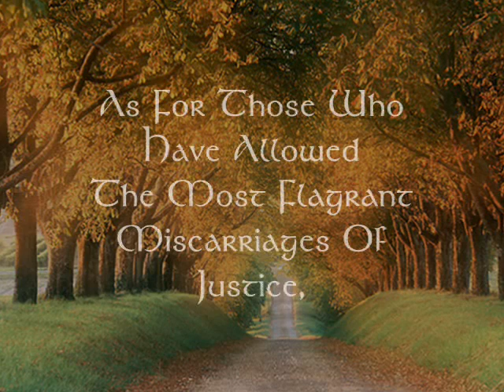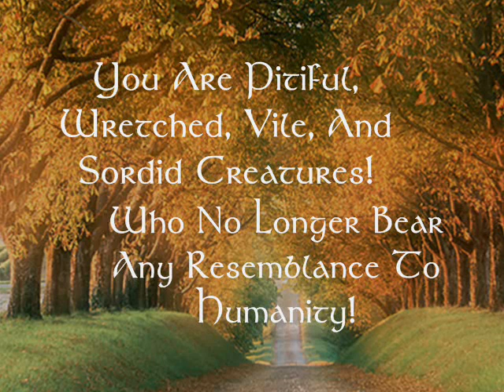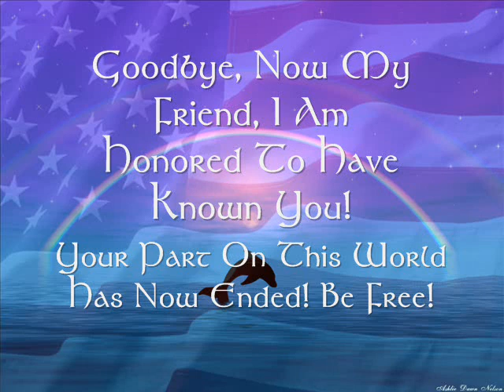In Memory Of And Tribute To Child Advocate And Campaigner - Bill Bowen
Campaigner and childrens rights advocate Bill Bowen died last year of a heart attack, sadly we lost a strong voice against the ongoing fraud and corruption within CPS.

There is no doubt at all in the USA that a national investigation into CPS should take place, I am of no doubt and have encountered many times that Lawyers, Attorneys and those who work within CPS have behaved in both a highly inappropriate and worst of all corrupt Manner.

Child provision should be at the center of any forward thinking or civilised country and should never ever be prone to such corruption as can be seen in CPS.

It was two years ago that I first encountered dubious activity of not only the American child care system, but also the British, European, Canadian also.  Fran Lyon, ShreddedSociety, DyandriaandDyandria, CherishTheChildren and my friend InnocenceDestroyed all came slowly into the picture.

The further I got, the deeper and more alarming the situation became, the politicians, blind and egotistical have wholesale handed over Child Protection to the corrupt which include, The Family Courts, Judges, Attorneys, Solicitors, Psychiatrists, Psychologits and many of those who work in child protection!

This is simply not good enough! CPS, Social Services and other bodies need to become Publicly accountable for there actions, only in that way will there ever be a proper care and support system for the children.

For the Government or professionals of ANY civilised country to hide child abuse is the end of whatever civilisation it thinks it has!

Time for change, it is long gone time for CPS to be fully investigated for fraud, corruption, Kidnap and even murder